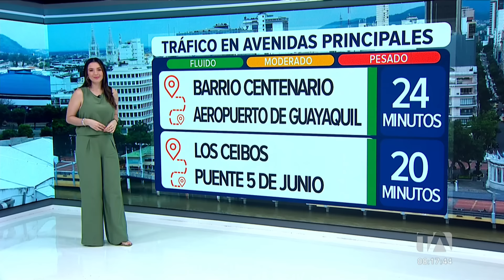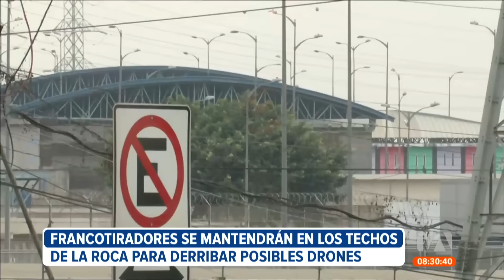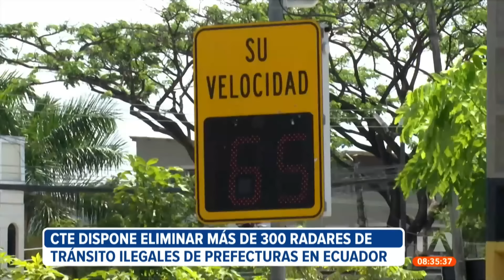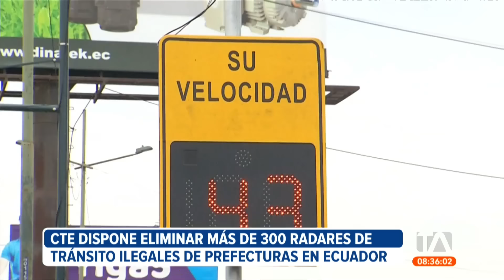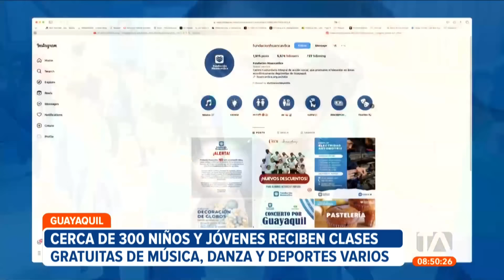Noticiero de Guayaquil (Segunda Emisión 06/09/2024)